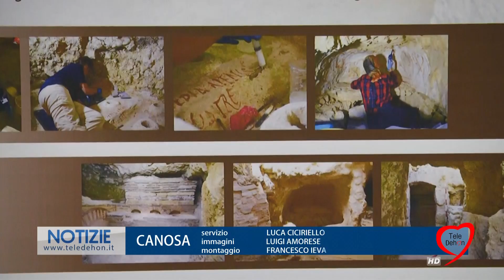A CANOSA PER CONOSCERE LE CATACOMBE DI LAMAPOPOLI